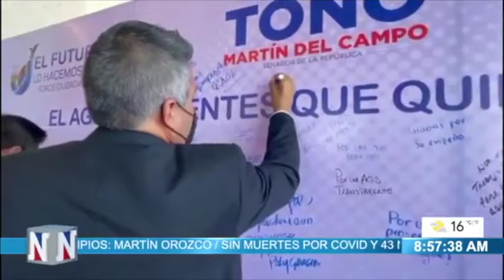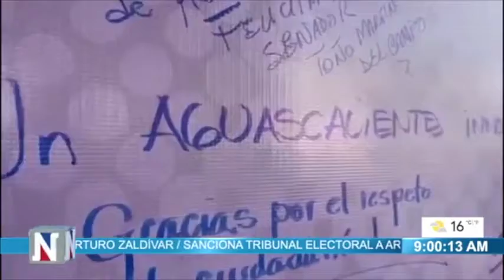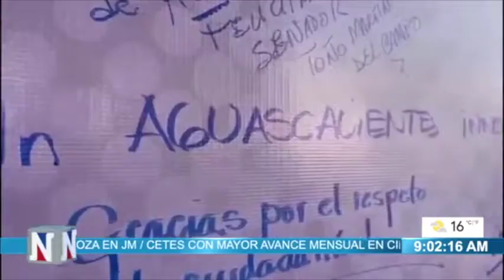'LAS PROPUESTAS DE LOS FOROS LAS PRESENTARÉ COMO INICIATIVAS': TOÑO MARTÍN DEL CAMPO